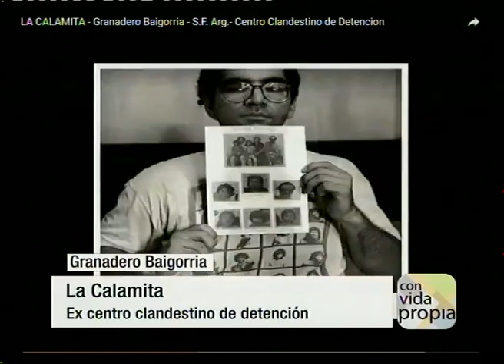LA CALAMITA CON VIDA PROPIA PARTE 1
"La Calamita", fue un centro clandestino de detención de Granadero Baigorria durante la última dictadura cívico militar. Melina Bruno y Lucia Montini forman parte de la Agrupación por la Recuperación de la Memoria. Parte uno. 13-04-16 - CON VIDA PROPIA - Canales 2; 14 y 17 de Cablevisión.